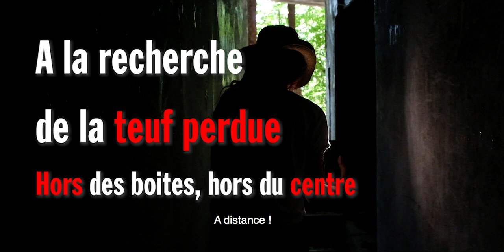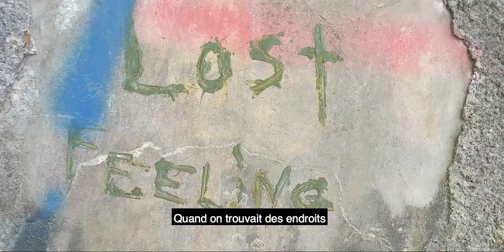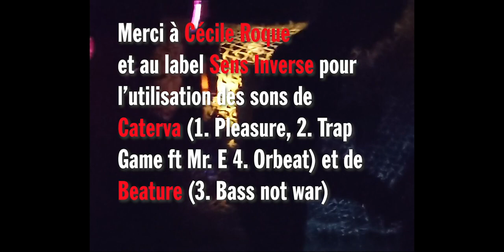À la recherche de la teuf perdue, hors du centre, hors des boites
Depuis le confinement, les boites de nuit sont fermées. La fête déserte le centre-ville et s'exporte dans des lieux isolés, désaffectés. L'artiste et DJ Cécile Roque, alias Mute, nous guide dans cette recherche de la teuf perdue et se souvient de ses pérégrinations festives dans les années 2000.